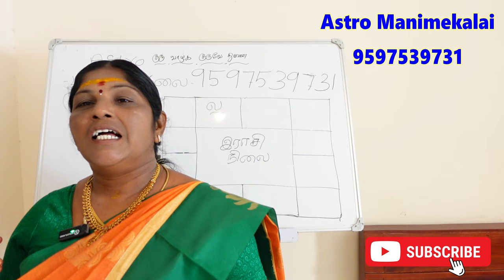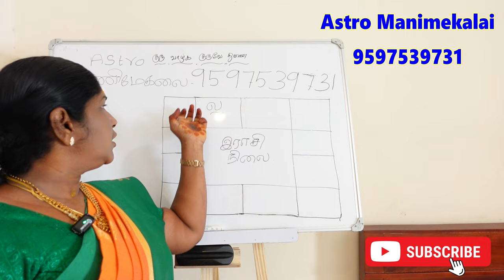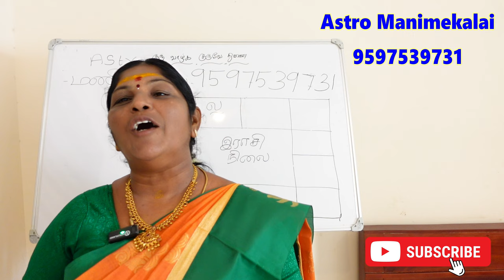ஜாதகத்தில் சொத்தும் அதன் பிரச்சனைகளும் 3ம்- 4ம் பாவம் பற்றிய ஜோதிட ரகசியம் | jathagthil sothu amaipu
ஜாதகத்தில் சொத்தும் அதன் பிரச்சனைகளும்
3ம் பாவம் 4ம் பாவம் பற்றி இதுவரை வெளிவராத ஜோதிட ரகசியம்